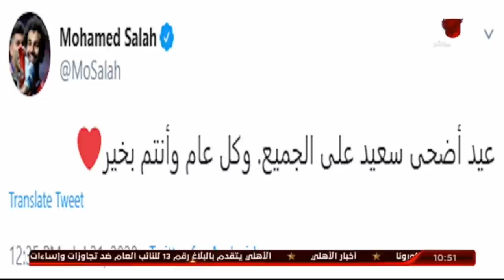هانى رمزى تعليقاٌ على النيولوك الجديد لـ محمد صلاح " يعمل اللى هو عايزه "